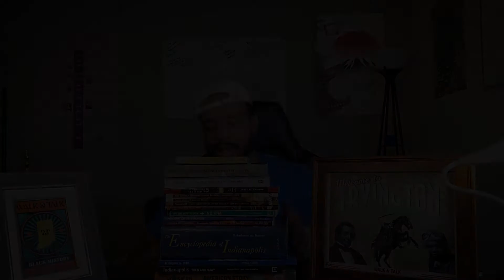Samspon Levingston on John Wesley Hardrick's Dolly & Rach, about 1930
Community members LaShawnda Crowe Storm and Sampson Levingston have chosen artworks in the IMA Galleries to highlight on this day inspired by the life and legacy of Dr. Martin Luther King, Jr. and invite you to reflect on the importance of art, connection, perspective, and community. Find out more about the 5 artworks they chose.
John Wesley Hardrick (American, 1891–1968), Dolly & Rach, about 1930, oil on board, 43 × 38-1/8 × 2 in. (framed).